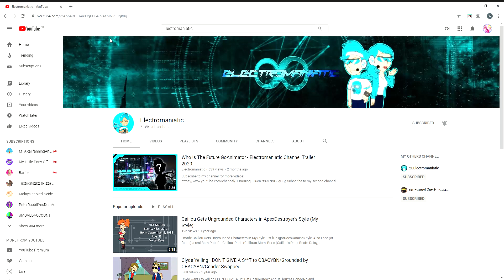What is your opinion on this user ? #25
He's cool